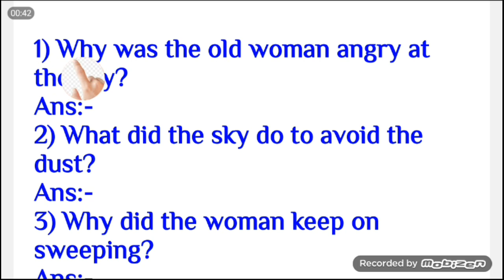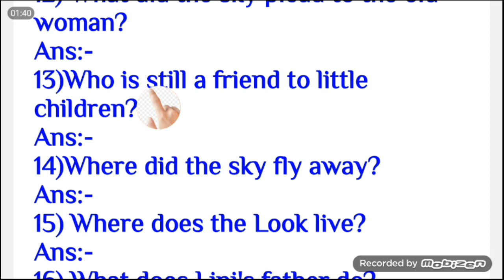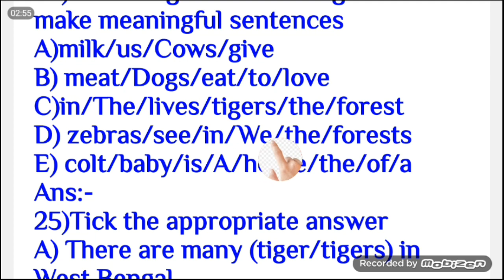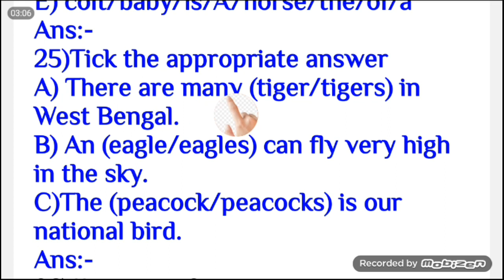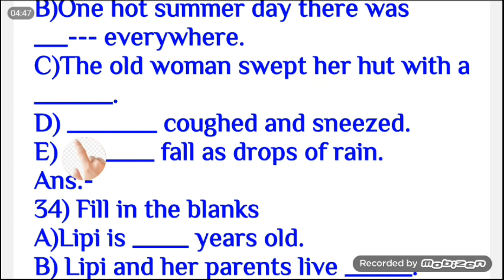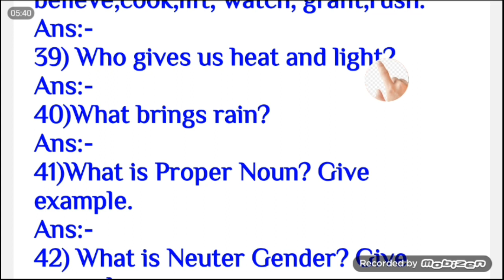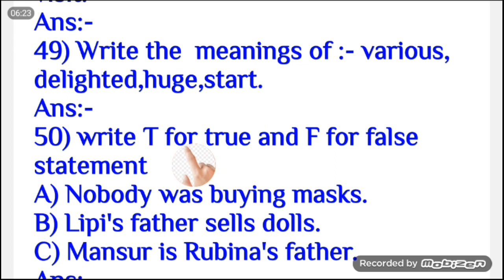চতুর্থ শ্রেণীর ইংরেজি সাজেশন(১ম পর্ব মূল্যায়ন২০২৩)class 4 english suggestion (1st term2023)